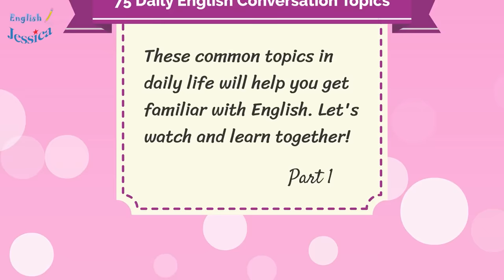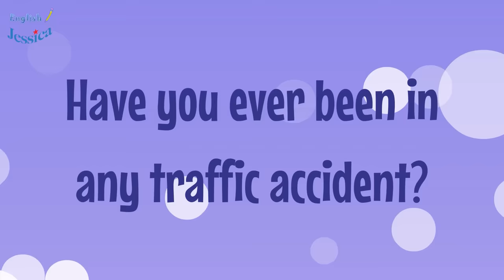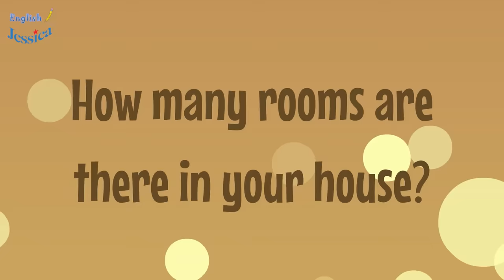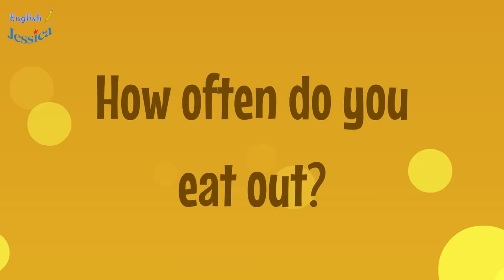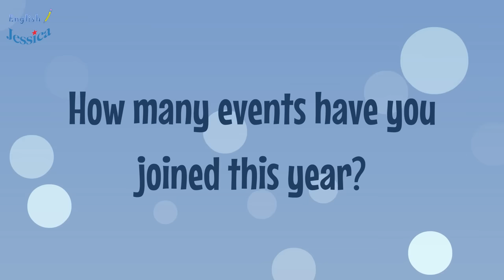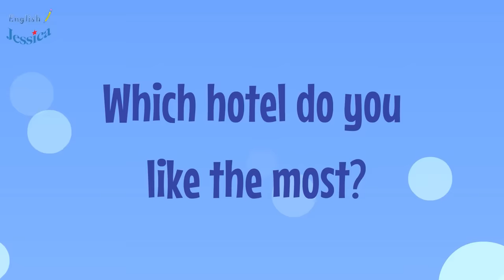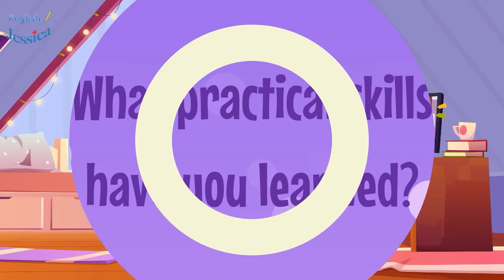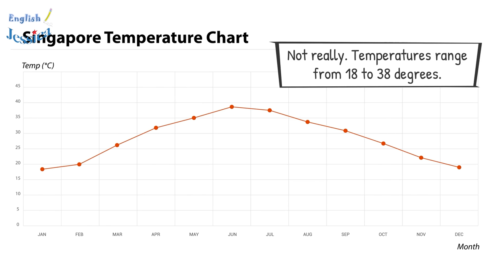40 Minutes Everyday Learn English Conversations Easily Quickly - Practice English For Speaking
These common topics in daily life will help you get familiar with English. Let's watch and learn together!